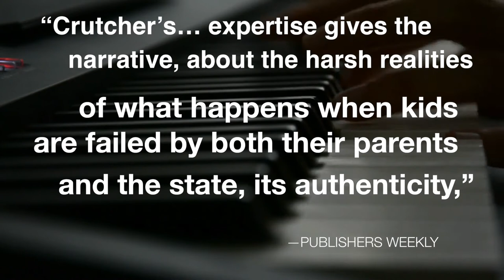Chris Crutcher Northwest Passages Event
Author Chris Crutcher talks about his new book "Losers Bracket."